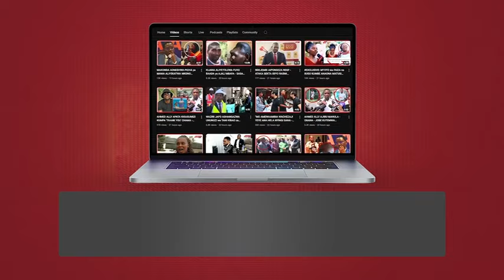MASKINI MKE wa MANDOJO ALIVYOMUAGA MUMEWE - MWILI WAONDOLEWA DODOMA kwa MAZIKO KESHO MANYONI...